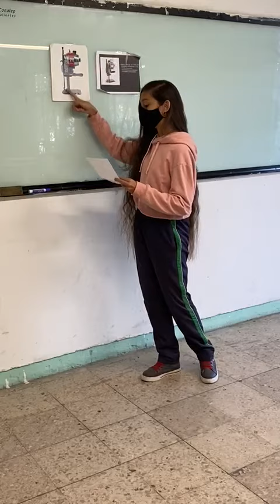Maquina Vertical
Video de LPA